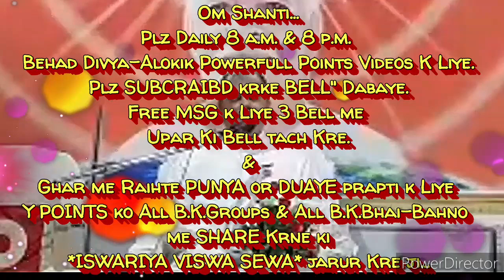ग्रहस्थ में रहते हुए भी "आत्मा के स्वरुप को समझने & गहरी अनुभूति करने की" 🇲🇰ईश्वरीय🇲🇰बेहद सहजविधि...